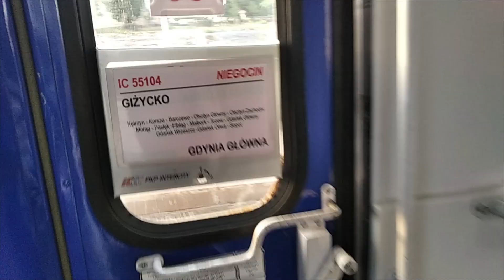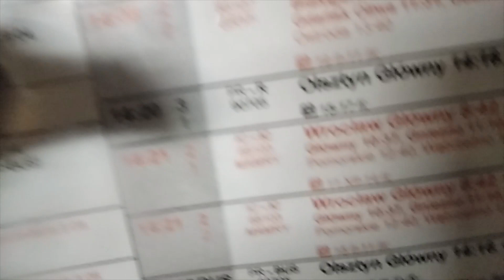#2 Składanka ze stacji Olsztyn Zachodni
00:00 Wstęp
00:28 Inny wstęp
00:56 Widok z peronu 3
01:23 Wjazd Polregio
01:57 Odjazd Polregio
02:14 Przejście na peron 2
03:22 Zapowiedź IC Gryf
04:11 Wjazd IC Gryf
05:00 Wjazd Polregio
05:32 Odjazd IC Gryf
06:01 Odjazd Polregio
06:28 Przejście na peron 2
07:09 Zapowiedź IC Żeromski
07:37 Przez przypadek nagrałem
07:50 Wjazd niespodziewanego IC Gryf
08:07 Wjazd IC Żeromski
08:41 Miły kierownik pociągu
09:07 Odjazd IC Żeromski i Odjazd IC Gryf
09:38 Wjazd IC Żeromski
09:50 Odjazd IC Żeromski
10:43 Wjazd IC Mamry
11:08 Odjazd IC Mamry